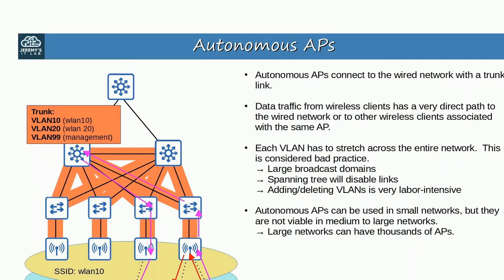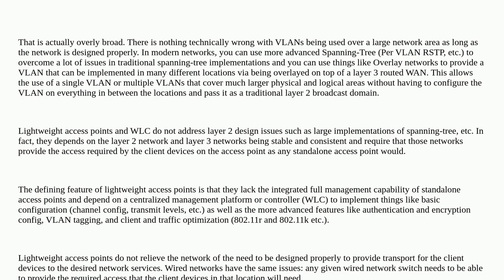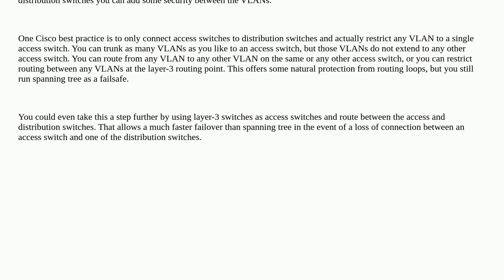Networkengineering: Stretching VLANS across a network infrastructure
Stretching VLANS across a network infrastructure

A special thanks goes out to the awesome community

  wireless vlan